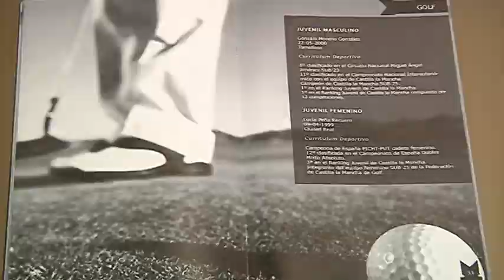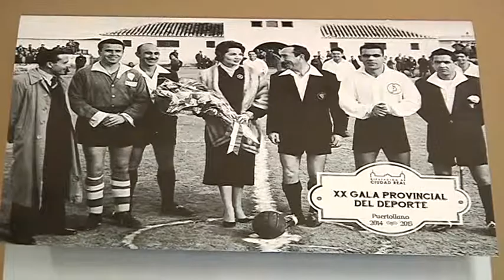PREVIA XX GALA DEPORTE CIUDAD REAL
El Auditorio Pedro Almodóvar de Puertollano acogerá este jueves a las 20:00 horas la XX Edición de la Gala Provincial del Deporte. 27 delegaciones deportivas son las que participan